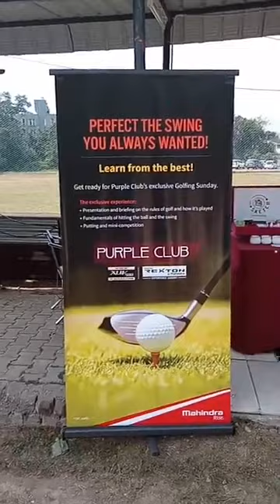Facebook Live from Sun Palm Golf Driving Range Guindy Chennai Event Manpower Thamizharasan